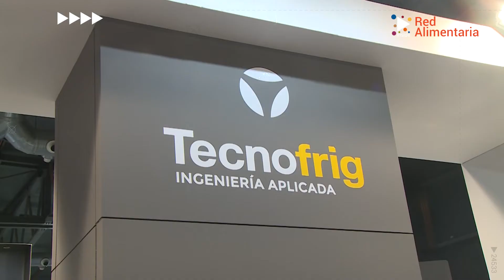Red Alimentaria Inside: Tecno Frig en Tecno Fidta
En esta entrevista Martín Baleani representante de la empresa Tecnofrig en el área de Comercio exterior, nos contó sobre su participación en la exposición Tecno Fidta, y las novedades que su empresa presentó allí.

¿Estás interesado en algún producto/Servicio de esta empresa?

La 15ª edición de Tecno Fidta,  la Exposición Internacional de Tecnología Alimentaria, Aditivos e Ingredientes se realizó en La Rural Predio Ferial (Buenos Aires, Argentina) del 28 de Junio al  1 de Julio de 2022.